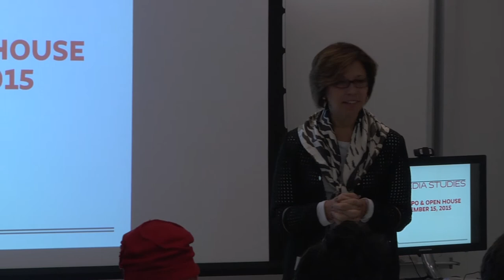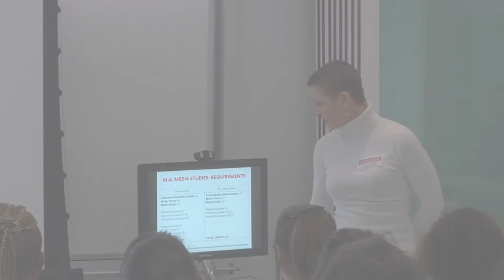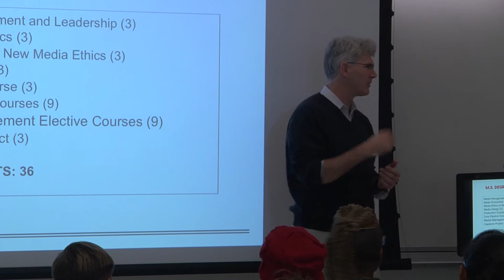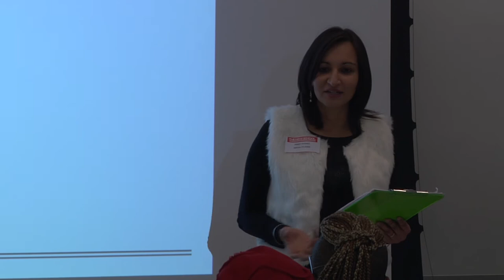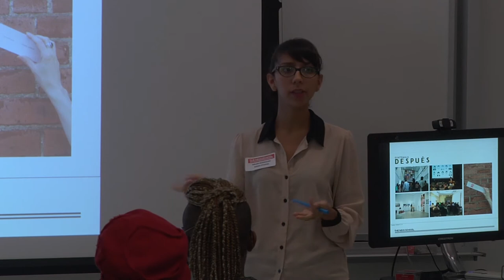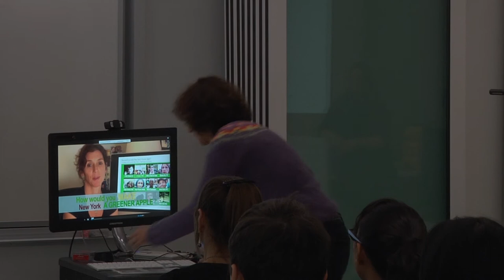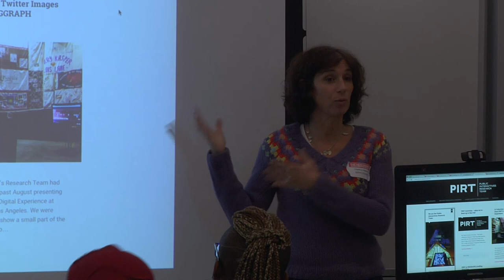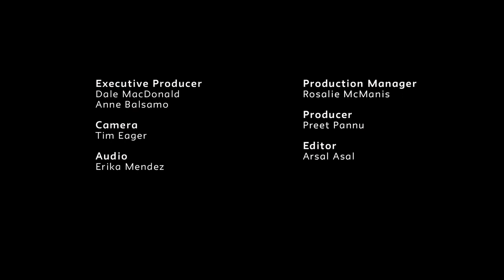An Overview of Media Studies: 2015 Grad Expo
The New School offers some of the nation's most renowned graduate programs.  These include art and design at Parsons, social sciences at The New School for Social Research, and classical music and drama at our College of Performing Arts, as well as professional management and public policy, media and communications, creative writing and international affairs.  We prepare you to be agents of change by equipping you with the scholarly knowledge and practical tools to take on the complexities of a future that doesn’t even exist yet. The Media Studies program presents a a taste of some of its offerings in this presentation from the 2015 Grad Expo.

Shot by RED Dog Productions | RED Dog Productions is a creative agency, launched in 2013, as a platform for generating original content at The New School.  Since it’s inception, RED Dog provides a wide scope of turnkey video solutions, bolstered by the School of Media Studies cutting edge style and supported by the industry professionals that embody our faculty. Our company is staffed almost entirely by New School students, many of whom come from diverse media backgrounds, including film, journalism and photography.

63 Fifth Avenue, Room 501 in the University Center